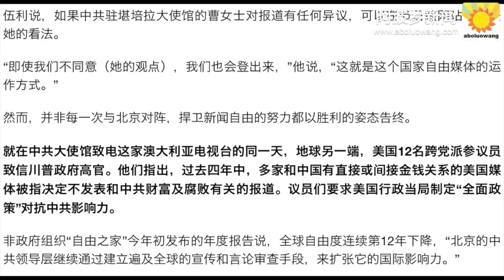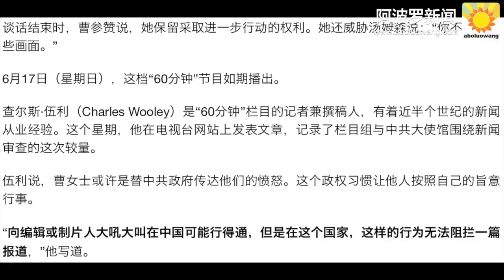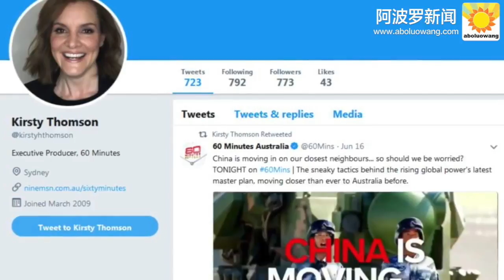【熱點】中领馆女官员澳洲怒吼 要求撤档惨吃瘪 J